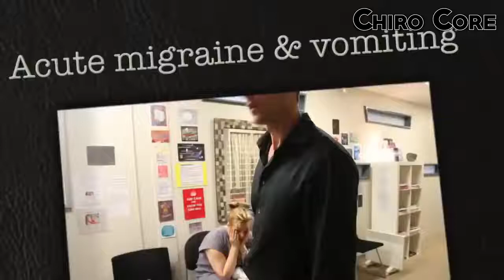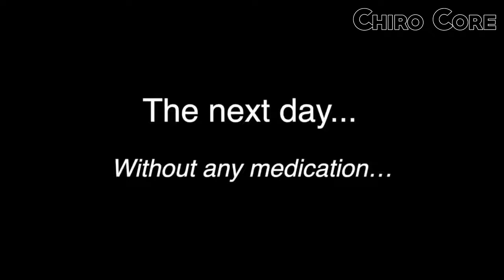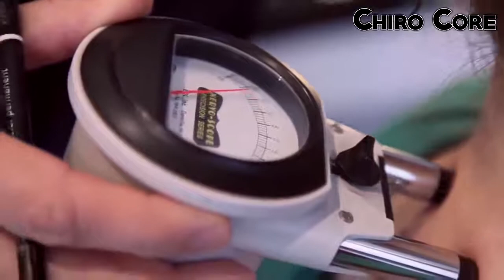39 Dr Ian PAINFUL migraine FIXED by Gonstead Chiropractic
Welcome to the Chiropractic TvShow Channel!
If you like Chiropractic Adjustments and just can't get enough of them, then this is the channel for you!

How do Chiropractors adjust?
Chiropractic adjustment. During the adjustment, you may be asked to lie on a specially designed table. By placing his or her hands in precise locations and using controlled movements, your chiropractor works on individual joints to improve mobility and relieve discomfort.

Although spinal manipulation can relieve certain types of back pain, neck pain, and other musculoskeletal symptoms, there is no scientific evidence that it can restore or maintain health. ... If you are contemplating or receiving chiropractic care, it might help protect both your pocketbook and your health.

What are the benefits of chiropractic adjustments?
To help you answer that, we are going to take you through some of the top benefits of getting a chiropractic adjustment.

    Blood Pressure. ...
    A Chiropractic Adjustment Can Help With Neck and Lower Back Pain. ...
    Scoliosis. ...
    Sciatica. ...
    Reduce Inflammation. ...
    Headache Relief. ...
    Improvement in Symptoms of Neurological Conditions.

Is it normal to be sore after chiropractic adjustments?
“It's completely normal to feel a little sore after your first adjustment.” New patients are often concerned about mild soreness after their first adjustment when seeing their chiropractor. ... Naturally there's still pain afterward, but it's a healing soreness.

Are chiropractic adjustments safe?
Chiropractic adjustment is safe when it's performed by someone trained and licensed to deliver chiropractic care. Serious complications associated with chiropractic adjustment are overall rare, but may include: A herniated disk or a worsening of an existing disk herniation.

Can chiropractic hurt you?
Spinal manipulation and chiropractic care is generally considered a safe, effective treatment for acute low back pain, the type of sudden injury that results from moving furniture or getting tackled. ... Research has also shown chiropractic to be helpful in treating neck pain and headaches.

What are the risks of chiropractic treatment?
Serious complications associated with chiropractic adjustment are overall rare, but may include: A herniated disk or a worsening of an existing disk herniation. Compression of nerves in the lower spinal column (cauda equina syndrome) A certain type of stroke (vertebral artery dissection) after neck manipulation.